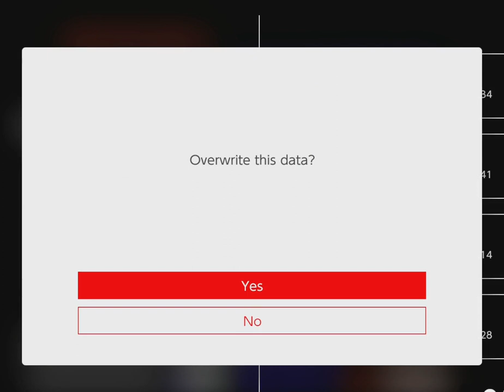The Legend of Zelda 1